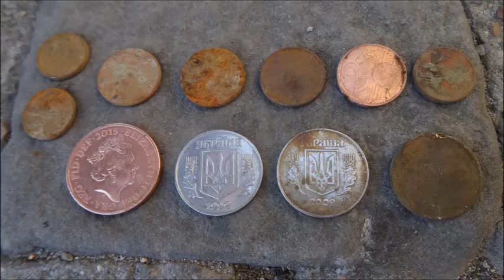#2 Pêche à l'aimant Thomas et Pierre Pont des Arts Escapade Écolo 1er septembre 2018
Pêche à l'aimant Thomas et Pierre Pont des Arts Escapade Écolo 1er septembre 2018. Deuxième épisode de la pêche à l'aimant sous le Pont des Arts avec Thomas et Pierre. Des cadenas, des clés, des capsules de bière, des décapsuleurs, des pièces de monnaies (Ukraina, GB, US, FR),  des morceaux du treillage des gardes-corps du Pont des Arts, un coupe-ongles, des coquillages, des algues, un couvercle de boite de conserve c'est ce que Thomas et Pierre ont ramené sur la berge du Quai François Mitterrand à l'aide d'un puissant aimant accroché au bout d'une corde. Une opération écologique visant à débarrasser les abords du Pont des Arts de la masse de ferraille balancée dans la Seine par les amoureux du temps des cadenas d'amour ...